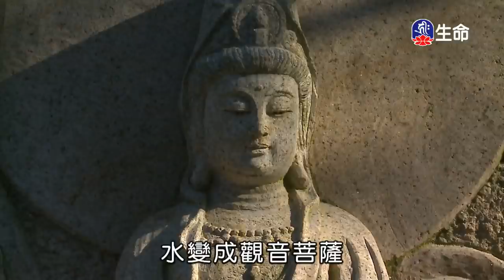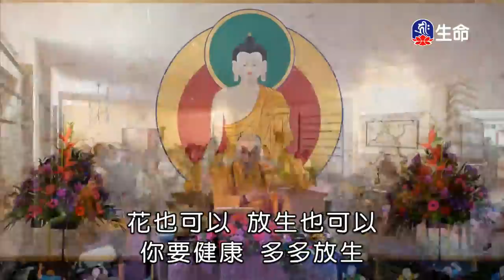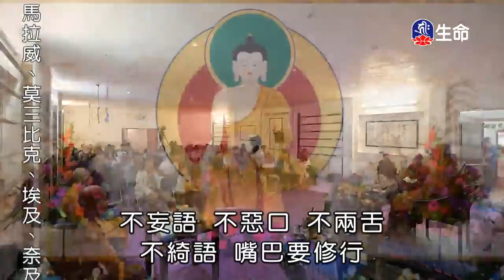學習成為圓滿的覺悟者_海濤法師救護眾生講座_(lifetv_20211202_12:00)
海濤法師救護眾生講座_學習成為圓滿的覺悟者。